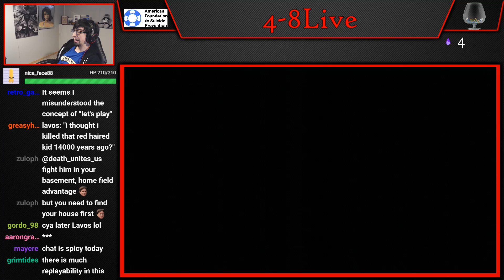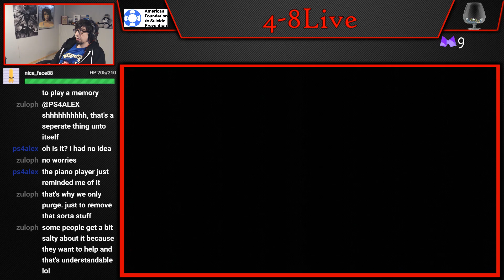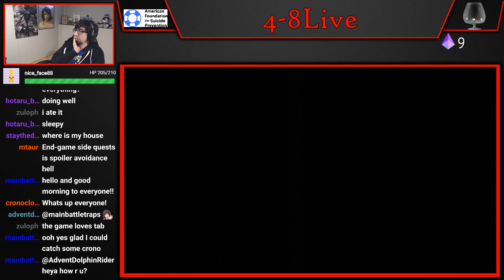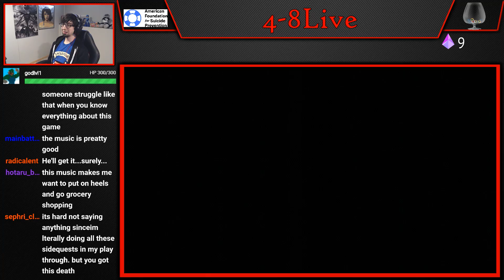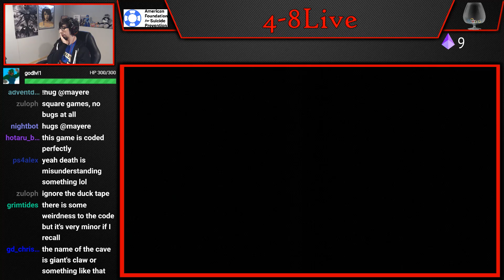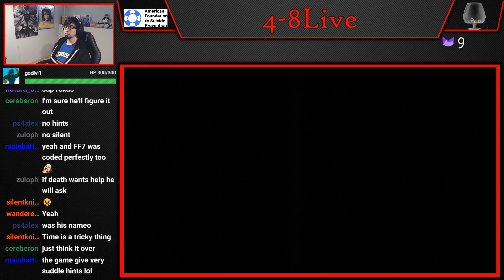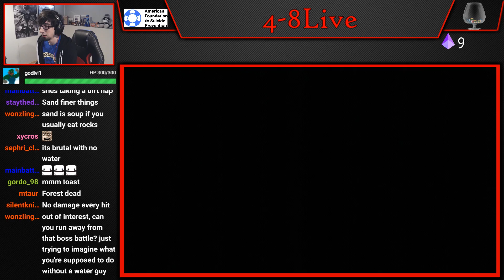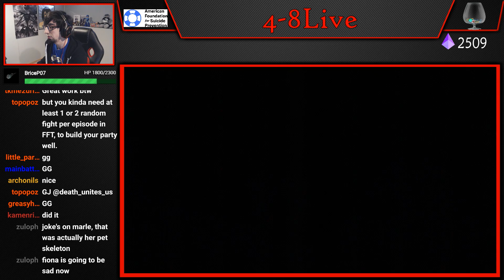Let's Play Chrono Trigger (Part 23) [4-8Live]